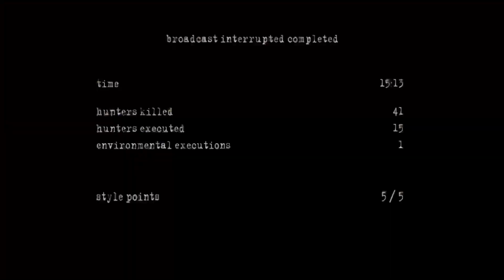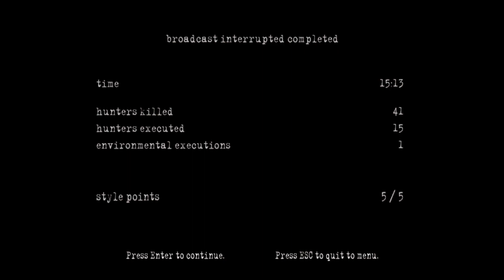Manhunt 2: The Vienna Cut - Scene #12: Broadcast Interrupted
After burning their past to the ground back at Cortexa Storage, Leo Kasper has managed to sneak into the TV-MK Studios, a Project-run tv channel used to diffuse subliminal messages among the people in order to test mind control and brainwashing techniques.

The Bloodhounds and Hades have joined forces in an attempt to stop Leo from advancing any further into this facility and get closer to the man behind the Pickman Project, but your quest for freedom and truth won’t be stopped here and they are about to find out who’s Broadcast is about to get Interrupted.